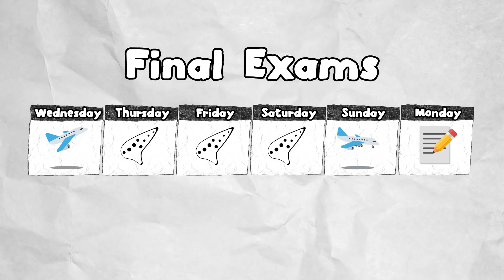THE ADVENTURE BEGINS || Ocarina Road - Ep. 1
David shares his plans and the potential challenges for his first European concert tour and makes his first stop in Rome, Italy. ⬇LINKS⬇

A native of San Antonio, TX, David Erick Ramos is a professional ocarinist with a goal to inspire people to challenge themselves musically and connect with others through the ocarina. For over ten years, David has used Youtube as a platform to showcase the instrument with original and cover music, as well as his educational series "OcTalk!", featuring tutorials and informational videos about the ocarina.

Send me stuff for MailBag!